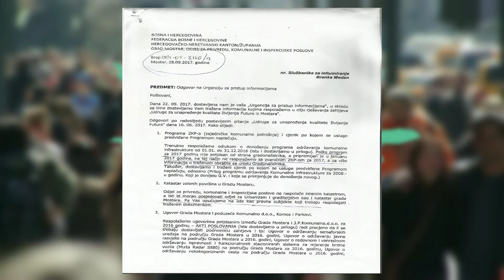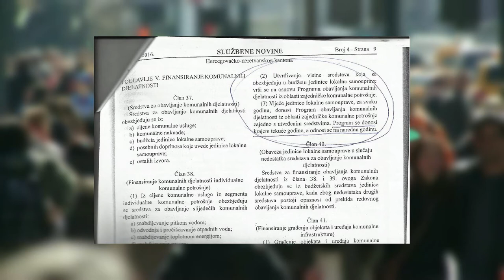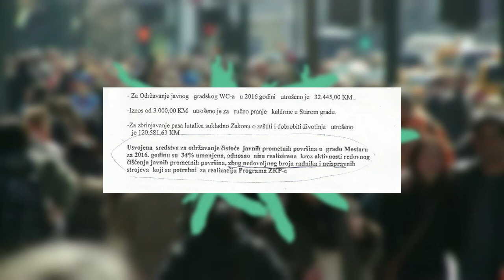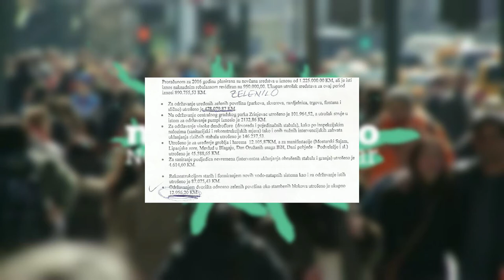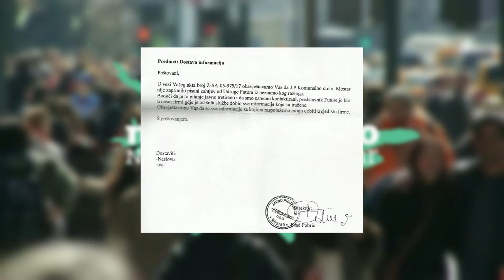Konferencija za medije Mreže "Naše društvo" u OKC Abrašević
Mreža “Naše društvo” održala je danas u OKC Abrašević konferenciju za medije, na kojoj je prezentovala nove informacije vezane za komunalni nered u Gradu Mostaru i šutnju administracije.

Prezentaciju su održali Husein Oručević i Marin Bago.

Početkom ljeta inicijativa je pokušala da iskomunicira nekoliko stvari sa određenim institucijama u Mostaru, vezano za komunalne aktivnosti, komunalno djelovanje, odnosno komunalne poslove. Tako je upućen set pitanja koja su vezana za održavanje čistoće grada i zelenih površina različitim insitucijama, od gradonačelnika preko Odjela za gospodarstvo, inspekciju i komunalne poslove, Odjela za financije, Komunalnim te javnim preduzećima “Komos” i “Parkovi”.

Oručević je podsjetio kako su se pitanja postavljala na onovu Zakona o slobodi informisanja, na koje je potrebno odgovoriti u periodu od 15 dana, a na čije se odgovore zapravo čekalo i po tri mjeseca. U međuvremenu, uslijedilo je upućivanje “požurnice” te obraćanje ombudsmanu, nakon čega su neki odgovori i dobiveni.

Marin Bago predstavio je odgovore koji su stigli od gradonačelnika, ombudsmana ili inspektorijata upravitelja.

Jedno od prvih pitanja je Zajednički komunalni plan potrošnje, tj. dokument u kojem piše što se čisti, kada, kako, dinamika i iznos novca. Tražen je Zajednički komunalni plan potrošnje za 2017. godinu, kako bi se utvrdilo na šta se troše sredstva, mehanizam kontrole i sl.

“Odgovore koje smo dobili, bolje da nismo dobili. Postojao je tračak nade da to ipak nešto funkcionira, međutim, dokumenti koje smo dobili zaista izazivaju frustraciju. Recimo, prvi odgovor je bio da nema programa Zajedničkog komunalnog plana potrošnje, da se radi po starom Komunalnom programu iz 2016. godine. To nije moguće niti je normalno. Ne možete kopati istu rupu, posaditi isto drvo…”, izjavio je Marin Bago.

Drugo pitanje se odnosilo na katastar zelenih površina, odnosno da se vidi kakvim se površinama raspolaže, gdje su one, kako se održavaju i kako se troši novac.

“Od nadležnog  Odjel za privredne, komunalne i inspekcijske poslove smo dobili informaciju da ne raspolaže zelenim katastrom, a isti bi morao posjedovati Odjel za urbanizam, kao i katastar grada Mostara, te smo upućeni na njih. Ovo je nebuloza gdje odjel koji je zadužen za održavanje i uljepšavanje zelenih površina nema katastar nikako. Dakle, odjel zadužen za to nema pojma gdje su zelene površine”, rekao je Bago.

U Zakonu o komunalnim djelatnostima jasno se kaže da se Zajednički komunalni plan potrošnje donosi krajem godine za iduću, jer je jako važna stavka u budžetu, odnosno oko 20% ukupnog budžeta Mostara. Iz dobivenih dokumenata jasno se vidi da nema nikakvog plana, reda ni zakona, navedeno je na konferenciji.

Na pitanje o ugovorima sa komunalnim preduzećima stigao je odgovor da su ugovori davno potpisani i da vrijede još uvijek. Međutim, zakon kaže drugačije. Svake godine se mora obnavljati ugovor i vrlo je jasno da preduzeća koja obavljaju komunalne djelatnosti u Mostaru nemaju ugovor ni sa Gradom ni sa građanima.

“Na primjer, mi svi ovdje možemo kupiti kamione, voziti smeće i ispostavljati račune ljudima, to je ta razina na kojoj se nalazimo sada. Dakle, poduzeća koja obavljaju djelatnost u biti to rade nelegalno”, izjavio je Bago.

(AbrašMEDIA)